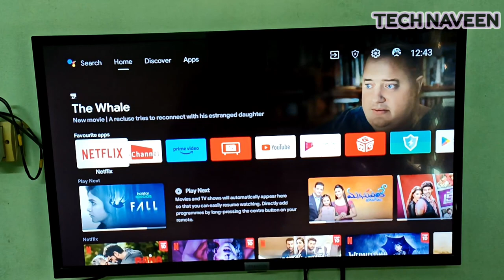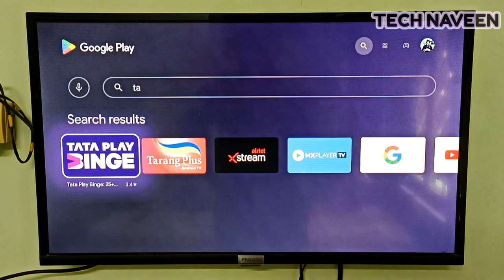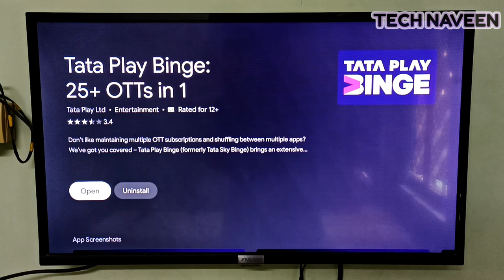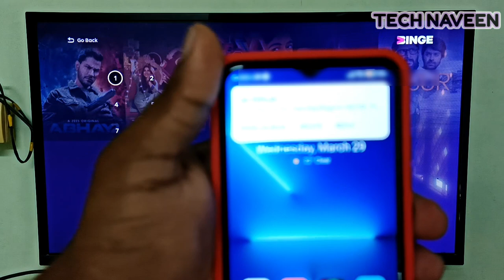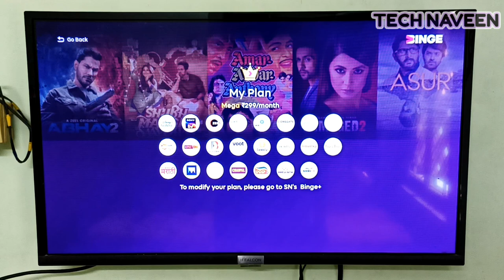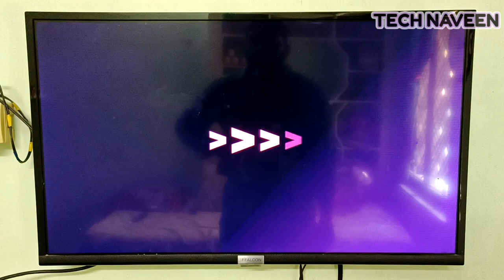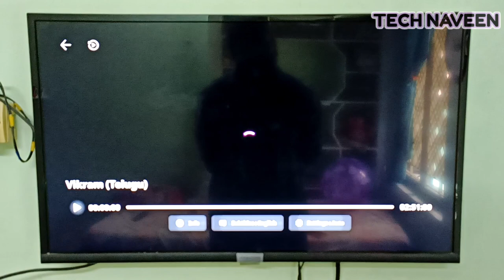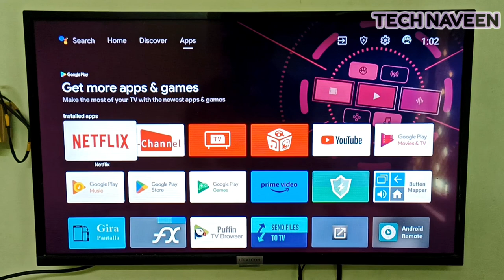Now tataplay BINGE app on your androidtv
Now Tata Play BINGE App on your Android TV,
You can use this app on your TV even if you don't have a DTH set-up Box,
tataplaybinge, App in your Android TV

Tataplay all recharges video link 🔗..

Tata play SD pack new connection 6 MONTHS OFFER video link 🔗

Legal action 👈

Naveen 🙏 😊